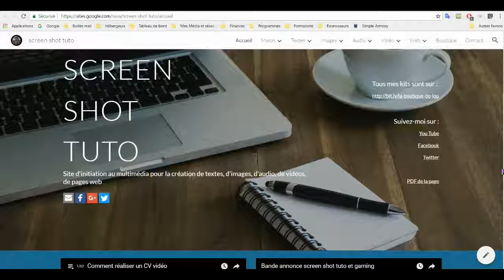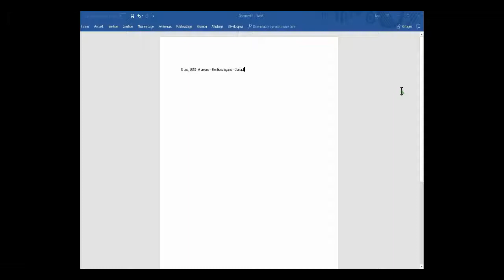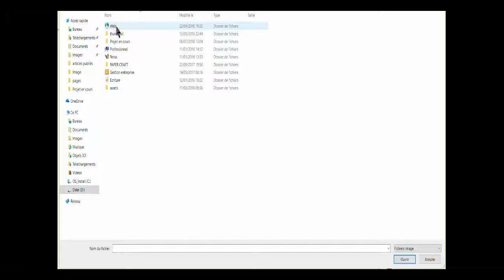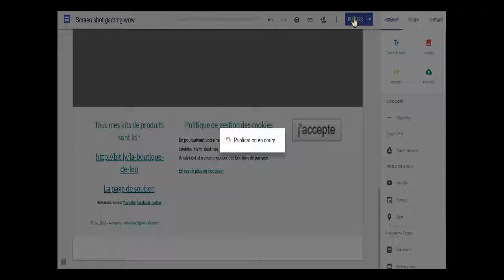🌐 [Tuto] Comment optimiser le menu footer dans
Le menu footer ou pied de page, donne de la crédibilité à votre site. Vous pouvez y mettre des liens vers les pages obligatoire comme les mentions légales ou la politique d'utilisation des cookies ou des pages optionnelle mais utiles comme la page à propos, ou la page contact.

🎼 CREDITS MUSICAUX
Artiste : __url_artiste__